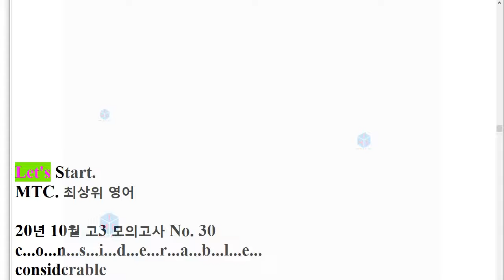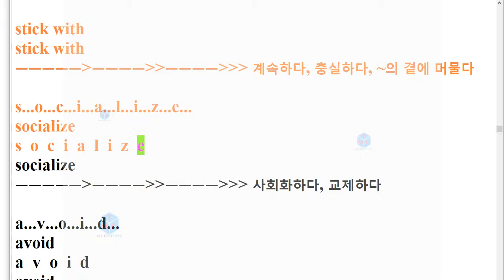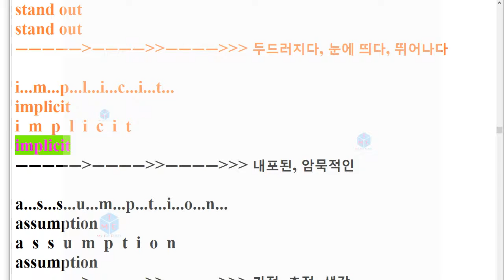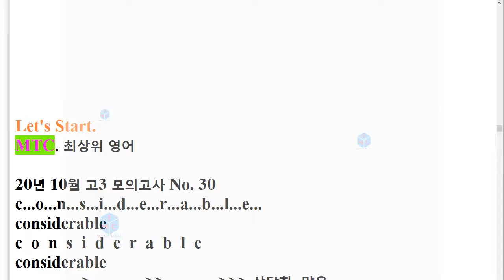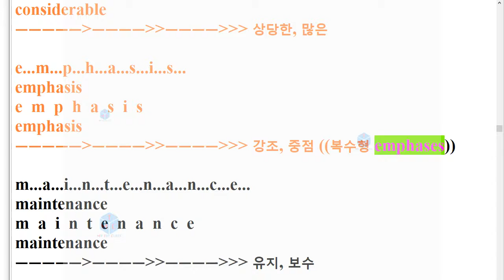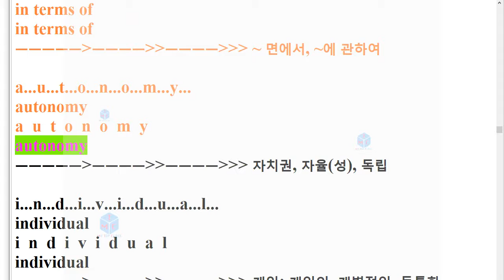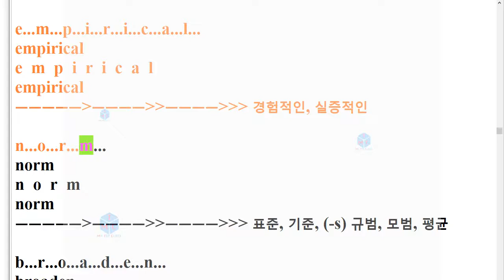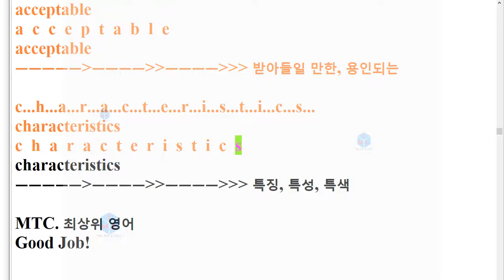V 20년 10월 고3 30번 모의고사 단어+스펠링암기 2회 반복영상